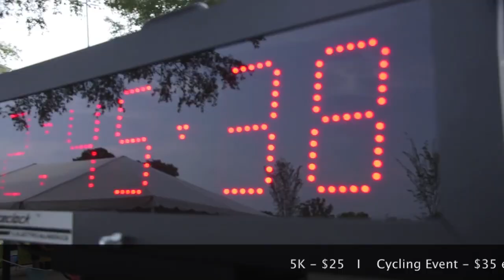2015 Miracle Hill Challenge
The Miracle Hill Challenge event is June 6, 2015... And here is everything you'll need to know about how to get involved!